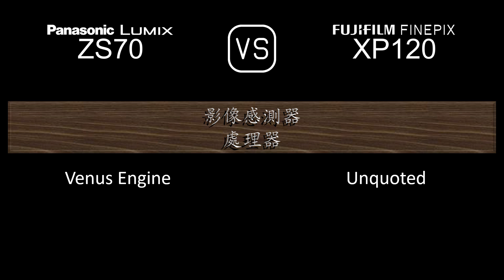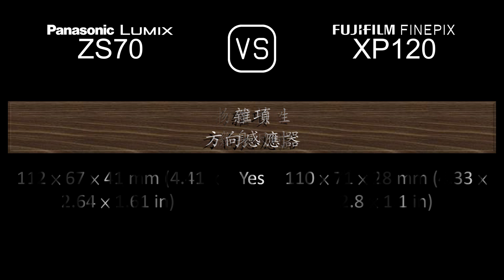Panasonic Lumix ZS70 與 Fujifilm FINEPIX XP120 的規格比較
本片是 Panasonic Lumix ZS70 與 Fujifilm FINEPIX XP120 的功能概述和規格比較 (comparison of specifications)，希望對您有所啟發。感謝您的支持。

00:24 推出
00:32 機身
00:41 影像感測器
01:05 影像
01:21 光學與對焦
02:06 屏幕
02:26 取景器
02:42 攝影功能
03:43 錄像功能
03:59 儲存
04:04 連接性
04:32 物理特性
04:52 雜項